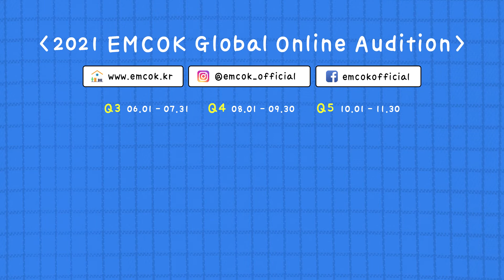EMCOK | EVENT #1 KPOP Cover Challenge Awards | TOP3 XP-Boys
EVENT 1 - KPOP COVER CHALLENGE TOP5 Winners
TOP 1 ▶ Prism Kru
TOP 2 ▶ MINT , BLACKLIST
TOP 3 ▶ NEWton , UXRA , XP-BOYS
TOP 4 ▶ Krishia Cariño , MAJESTY , The D.I.P
TOP 5 ▶ G-Fourtyfive , J2RB , SNE.ME , ONSE

EMCOK Audition Team